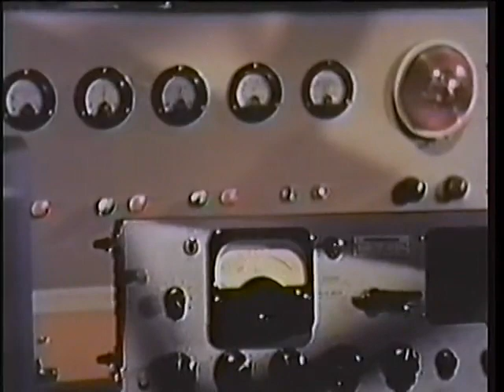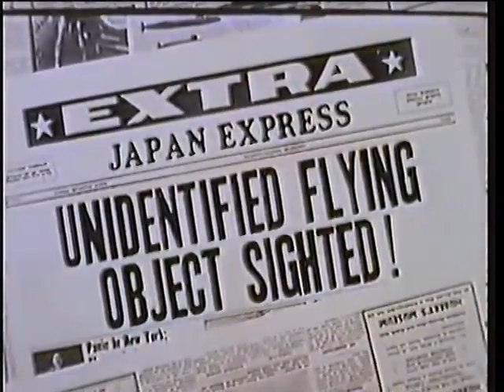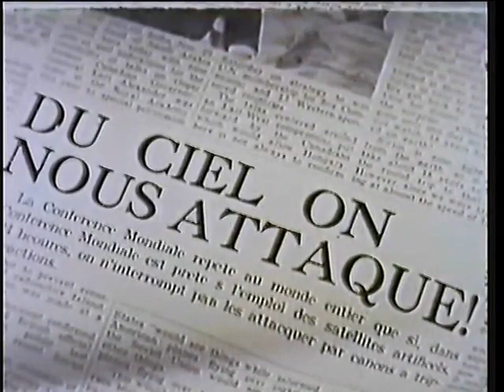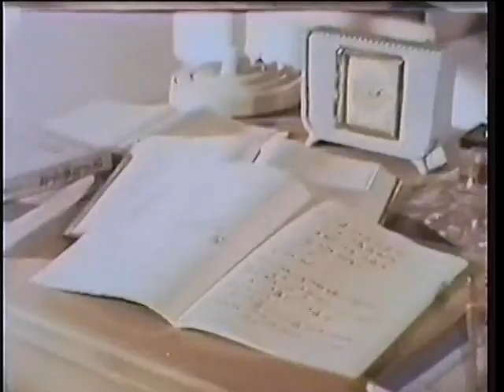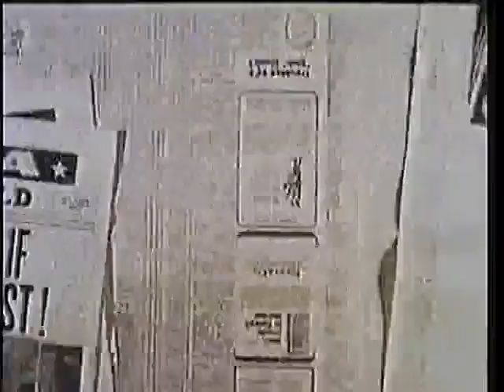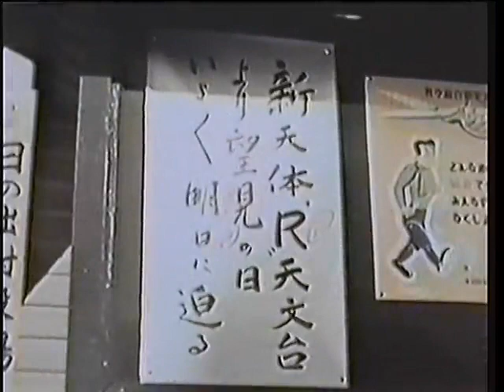Warning From Space, 1956. old vintage classic movies.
Warning From Space
old vintage classic movies.

by
    Koji Shima

Publication date
    1956

Usage
    Public DomainCreative Commons Licensepublicdomain

Topics
    alien, Japan, bomb, sci-fi,

Publisher
    Daiei Studios

Language
    English (dubbed)

Aliens come to Earth to warn humanity about a planetoid that'll destroy both Earth and the aliens' world. The fate of both planets rests in the hands of one scientist and his formula for a new bomb.

You can find out more about this movie on its IMDB page.

Addeddate
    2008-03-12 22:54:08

Closed captioning
    no

Color
    color

Director
    Koji Shima

Identifier
    Warning_From_Space_MPEG

Run time
    1:26:57

Sound
    sound

Year
    1956